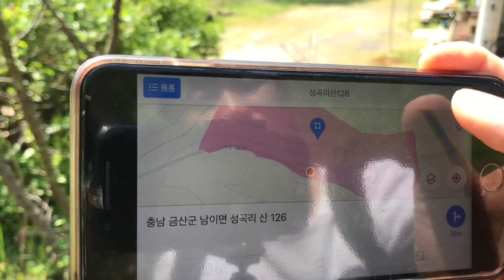물좋고 공기좋은 6000평땅을 찾아서![금산무주편/법원경매 1박2일/이충전제작/금산편1]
협회에서 10년전에 매입한 충남 금산에 있는
임야 6000평을 보러 갑니다.
금산은 처음 와보는 동네인데,
물좋고,공기좋고,
왜 사람들이 시골에서 사는지 알것같네요.
이 영상은 저의 관점에서 제작한것입니다.

[도기안의 경매왕!]은 대한공경매사협회 법원경매전문 유튜브방송입니다.
또, 킹왕짱옥션은 협회가 운영하는 경매정보 검색사이트입니다.

법원경매 전문교육 대한공경매사협회 - kobid.co.kr
경매검색과 교육을 한번에! 킹왕짱옥션 - kwz.co.kr